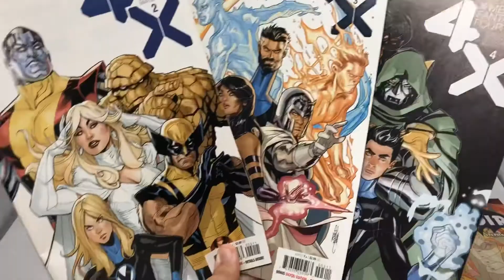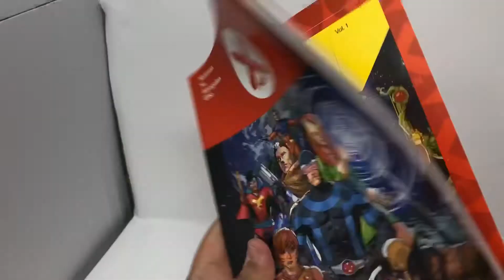Batman & X-Men Madness: Tucson Adventure (Rafa’s Pick-Ups)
Went to Tucson to see my sister’s new house and also managed to stop by Fantasy Comics, R-Galaxy, and Heroes & Villains.

I got some awesome stuff!